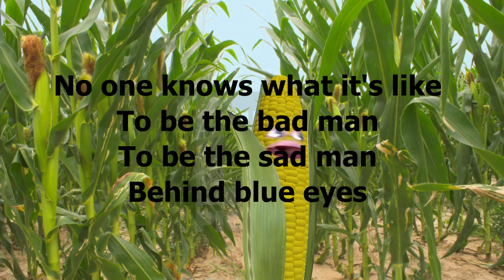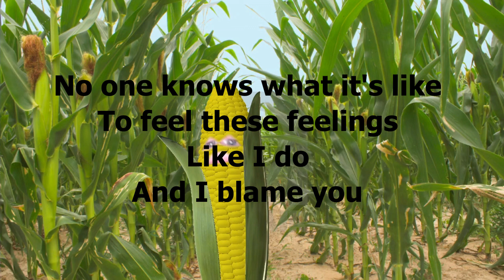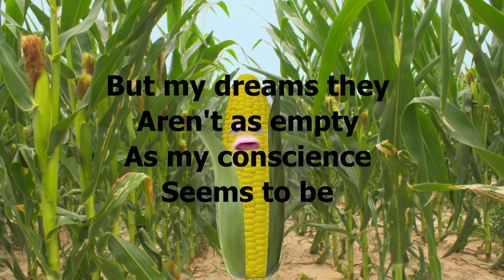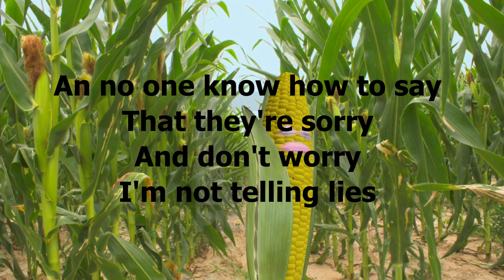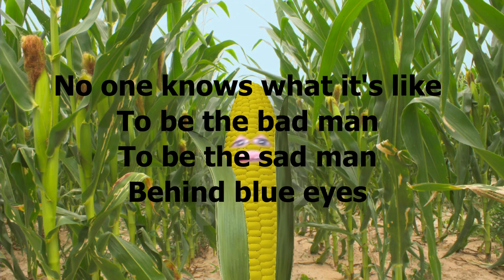Karaoke with Cheezy - Limp Bizkit - Behind Blue Eyes.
Cheezy sings Karaoke

Song - Behind Blue Eyes

Artist - Limp Bizkit

Album - Behind Blue Eyes/All That Easy